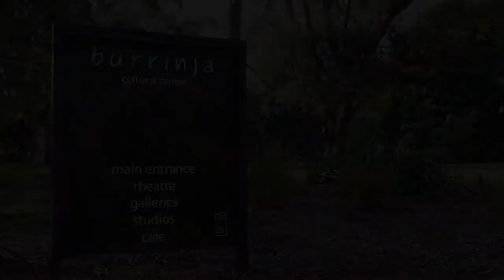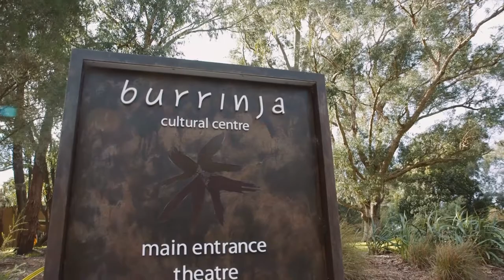Burrinja Cultural Centre - Melbourne's Dandenong Ranges (Upwey)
Burrinja is a vibrant community cultural centre that encompasses arts activities and events, Indigenous gallery, collection and cultural education, contemporary arts gallery, performing arts, artist studios, live music, workshops and café. for more info.